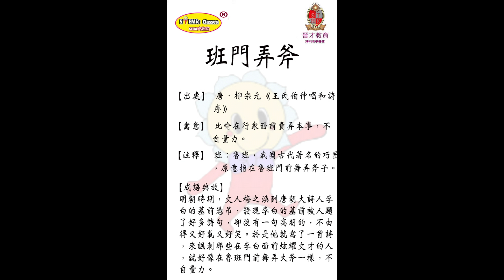成話典故（13-18）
每日學習成語典故，再配合本會附屬機構--晉才教育既STEMic課程，就可以文理雙全啦~😆💪🏻

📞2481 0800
Address🚪：九龍旺角登打士街23號嘉興商業中心17樓06室